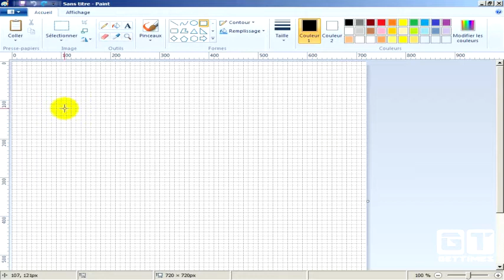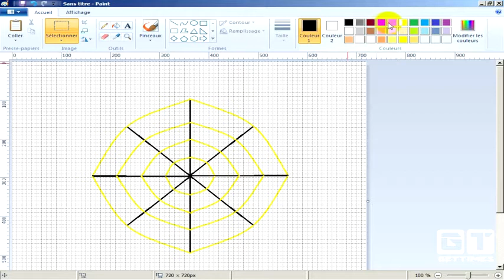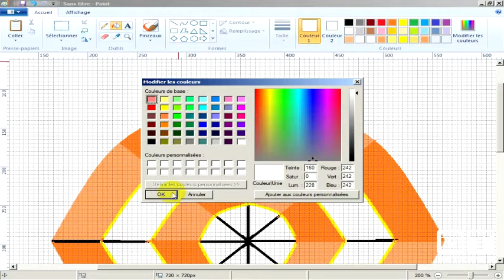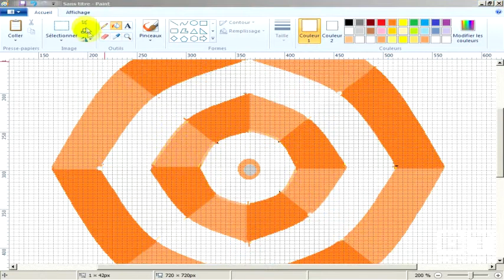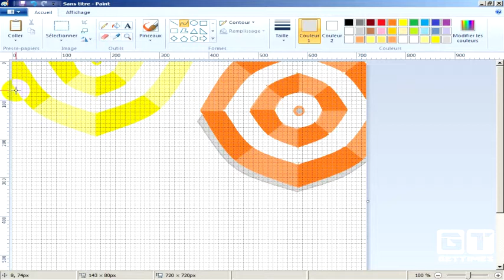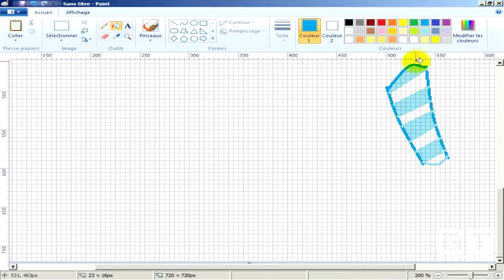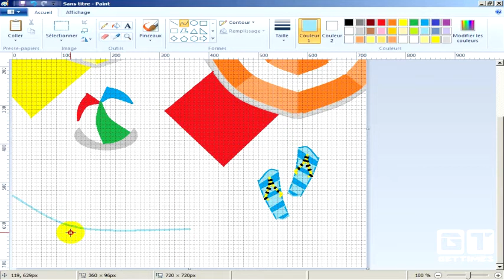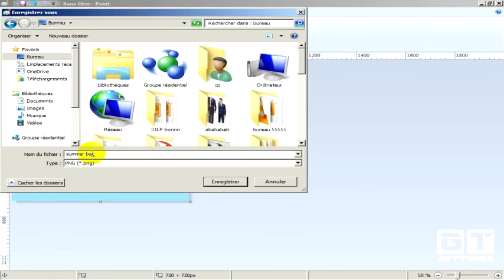Create Summer background Ms paint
Summer background Ms paint tuturial
Infographie designe